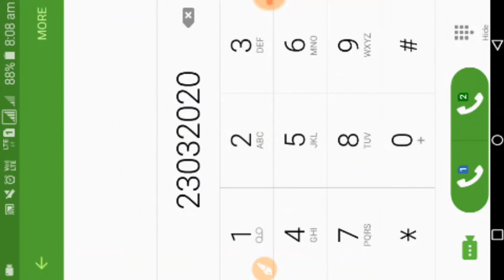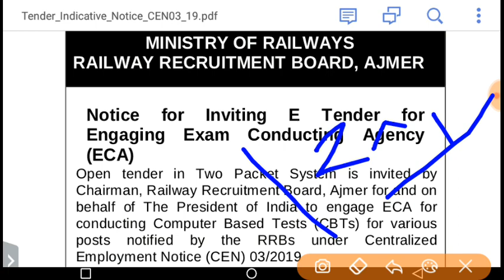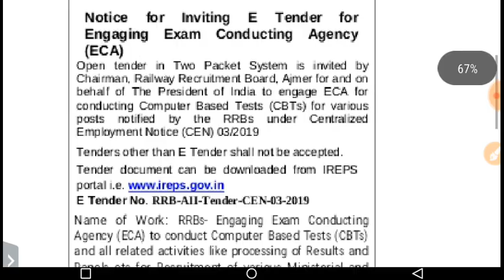RRB NTPC EXAM DATE 2019। EXAM DATE जारी। GOOD NEWS RRB NTPC EXAM DATE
जय हिंद 🙏,

1. This video has no negative impact on the original works (It would actually be positive for them)
2. This video is also for teaching purposes.
3. It is not transformative in nature.
4. I only used bits and pieces of videos to get the point across where necessary.